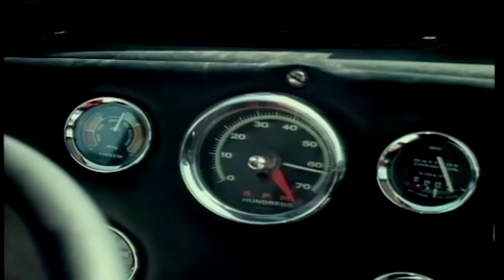Πέρασες Τόσες Βροχές ( για να΄ρθεις σε μένα ) - Χρήστος Παπαρούνης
Sample : Δάκης - Τόσα καλοκαίρια from OST : Γοργόνες και μάγκες (1967 )

Please do not report or flag this track if you are the owner of the track.